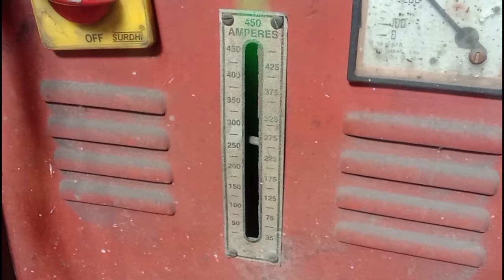arc welding karna sikhe | वेल्डिंग करना सीखें | welding for beginners | inte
Doston aapke video mein main welding karna sikhe hain nai sikhane Walon ke liye bahut Aasan tarike se bataya hun video pura dekhna doston

Live :- Punjab Mohali India 🇮🇳
Home :- Jaitpur, Distt- Saran, Bihar, India 🇮🇳